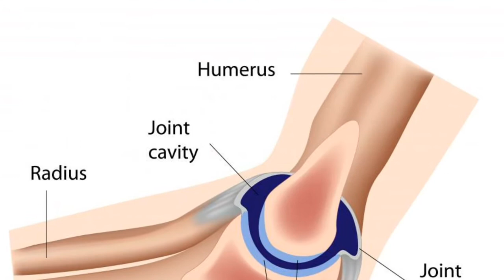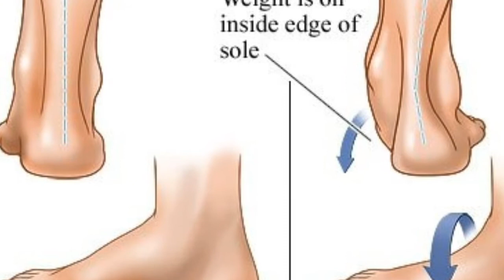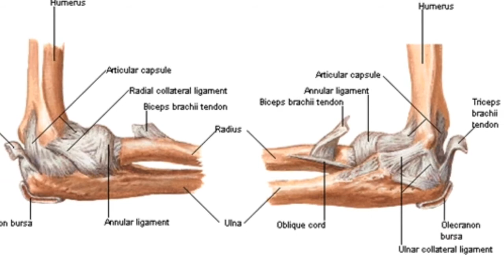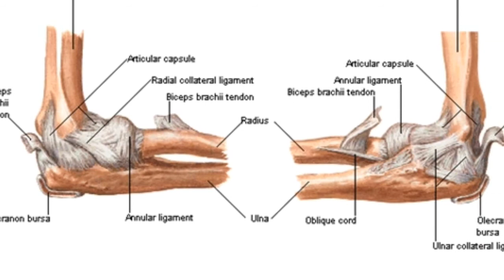Shoaib Akhter life story In Urdu ! Sohaib Akhtar, the Fastest Bowler of the World ! Biography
This Video All About Shoib Akhtar Life Story How To Shoib Akhtar Become Fast Bowler In The World Docter Said About shoib akhtar you can't play cricket shoib akhtar 1st match and how many problum with shoib akhtar who is shoib akhtar etc all about shoib akhtar
Sohaib Akhtar is the fastest bowler in cricket history. Sohaib Aktar belongs to Pakistan. He was deadly fast bowler. He has been remaining the no.1 bowler for Pakistan.

Hello Friends Welcome To The Abdullah Sports Update

In This Channel We Will Share All About Cricket Wresling And Others Sports Video Higlight Update Intresting Video
Videos

abdullah cricket news
And Also Wresling Update